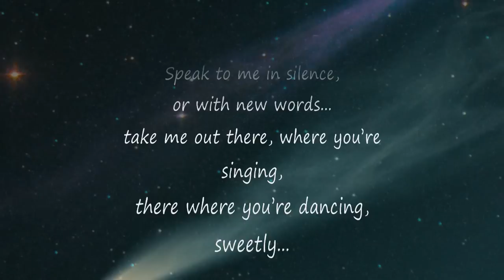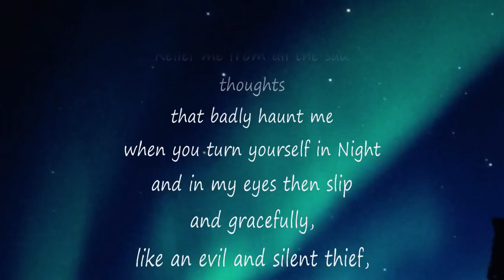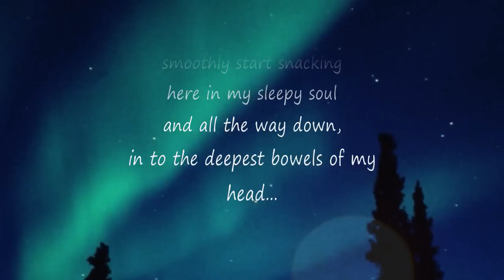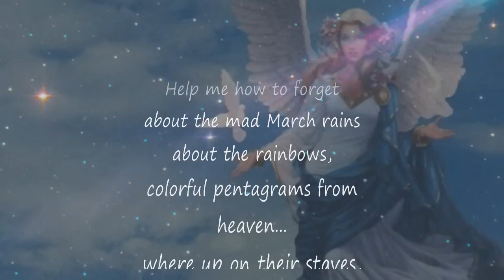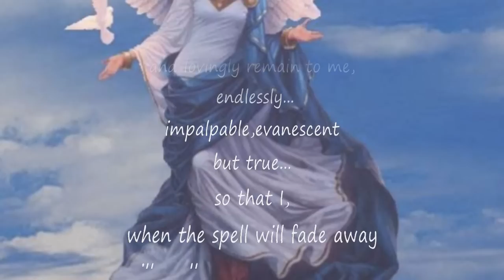Mino G. Migliardi - "SPEAK TO ME IN SILENCE"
"SPEAK TO ME IN SILENCE"  (poem written by Giacomo Migliardi)